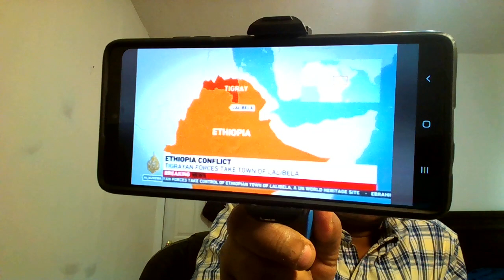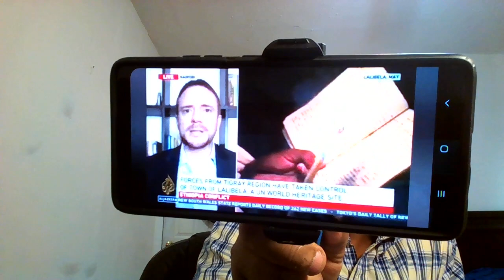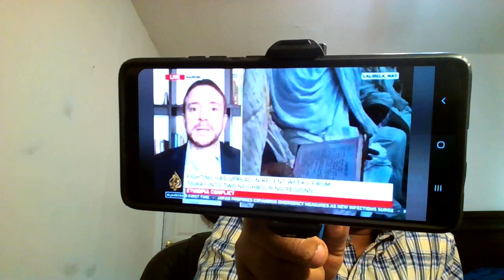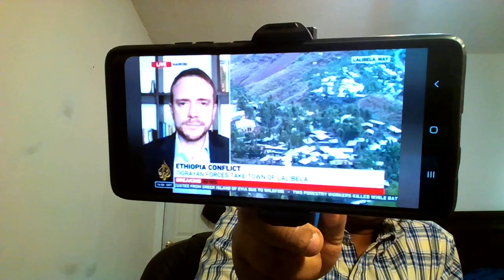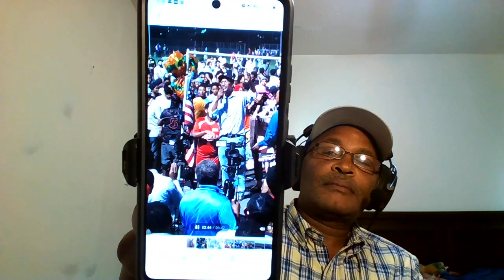Breaking News: TDF Fighters Capturing Lalibela, Sudan's Efforts to Mediate TDF with Ethiopian Centra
Tigray Defense Forces Capturing the Historical City of Lalibela from Amhara Special Forces and Ethiopian Federal Forces, and Sudan Mediating TDF and Ethiopian Central Government, OSFNA Attendees Calling for Justice For Hachalu Hundessa and for the Release of Oromo Political Prisoners.